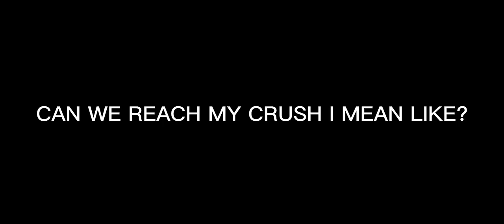99.9% HAYA USERS THEY DONT KNOW HOW TO ABUSE THIS ITEM BEFORE MOONTON SEE THIS! 🤫 | MLBB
99.9% HAYA USERS THEY DONT KNOW HOW TO ABUSE THIS ITEM BEFORE MOONTON SEE THIS! 🤫 | MLBB

*Equipments*
Recording apps: Build n recording by iphone
Device: Iphone 11 pro max
Editing app: Capcut, Kinemaster, Pixelab, Picarts, Ps touch CC.

•Don't mind these tags. ⬇️
*IN THIS VIDEO :
Hayabusa Revamped Gameplay
Hayabusa Revamped best build
top global hayabusa
hayabusa montage
hayabusa highlights
hayabusa savage gameplay
hayabusa savage
hayabusa gameplay
hayabusa maniac
hayabusa unstoppable
hayabusa global
hayabusa top supreme rank
hayabusa pro player
hayabusa pro gameplay
hayabusa
supreme
mythic
hayabusa tutorial
rikimaru hayabusa
new revamp hayabusa 2021
new revamped